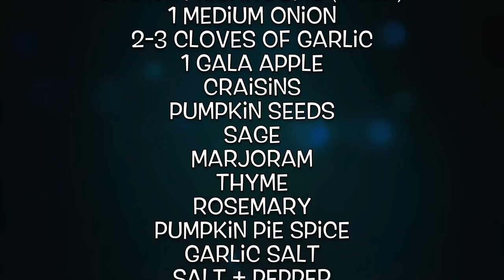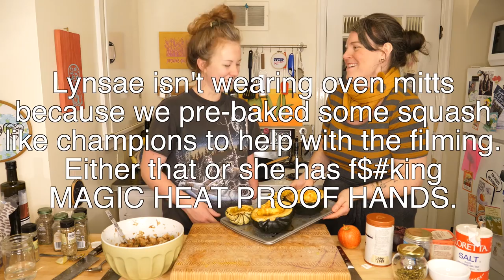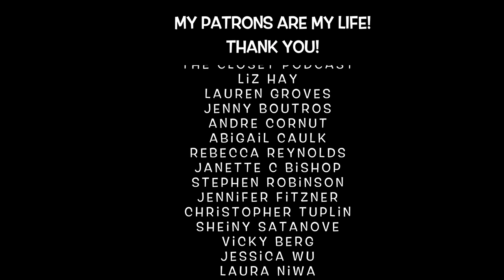ROASTED SQUASH + VEGAN GLUTEN-FREE STUFFING! [plant-based thanksgiving]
Sweet & Savoury Stuffed Spaghetti Squash (vegan, gluten free, nut free, soy free!) This is a great holiday main dish for vegans and those with specific dietary needs! Lynsae and I had a BLAST creating this for you :)

Ingredients:

Grapeseed oil
Vegan Margerine
Maple Syrup
Acorn Squash
Sweet Dumpling Squash
Your fav gf raisin bread (I love Little Northern Bakehouse – you can buy this at Earth’s General Store)
2 stalks of celery
Brown mushrooms (1 cup)
1 medium onion
2-3 cloves of garlic
1 Gala Apple (or any kind!)
Dried cranberries (Craisins work great)
3 tablespoons unsalted pumpkin seeds (roasted or raw)
Teaspoon each of: Sage, Marjoram, Thyme, Rosemary, & Black Pepper (note: this is basically just a home made poultry seasoning so use that is you have it!)
½ teaspoon pumpkin pie spice (if you don’t have this, just add a dash each of nutmeg, cinnamon, ginger, & cloves)
½ teaspoon garlic salt
Dash of salt + peppa

How to make this delicious dish:

Preheat your oven to 375 degrees
Cut squash in half lengthwise and scoop out seeds with a spoon. Place face up (like little bowls) on a baking pan and drizzle with vegan margerine (about 1-2 tablespoons each). Drizzle with maple syrup anda dash each of salt and pepper. Bake for 40 (ish) minutes or until fork tender. In the meantime...
Chop the onion and celery, and dice the garlic. Then sauté these three ingredients in a pan with some grapeseed oil over medium heat until onions are translucent (about 5 minutes). Add chopped mushrooms.
While the veggies are sautéing, cut or rip 6-8 pieces of your gluten free raisin bread into small pieces (no bigger than a quarter) and place into large mixing bowl.
Chop up the apple into small pieces and add to the bread bowl.
Add about ¼ cup of the dried cranberries to the apple and bread bowl.
Add in the pumpkin seeds to the bread and apple bowl.
Right before you take the veggies off the pan, add all of the spices listed above so that the heat can help open us their flavour ☺
Melt the vegan butter and pour over ingredients in the bread and apple bowl (only if you think it needs more moisture - we skipped this in the video)
Add the sautéed veggies and spices to the bread and apple bowl. Mix everything together with a wooden spoon OR YOUR LIMBS!!! When it starts to feel a little it squishy but still a bit spongy, it’s ready to stuff!
Remove squash from oven and let cool a wee bit - then stuff them with stiffing (haha STIFFING) and cover with tinfoil. Return to oven and bake for another 10-15minutes.
Serve stuffing side up with your favourite vegan gravy! (psst. did you know that Campbells even makes a vegan gravy?)

OUR GRAVY:
- we used the same pan we used for the onions and mushrooms, without cleaning it.
- we mashed up a gf vegan bouillon cube in a bowl with a tiny bit of water and added it to the pan ( medium heat. )
- we added a glob of vegan margarine, a splash of apple cider vinegar, and a larger glob of tahini.

Feel free to post cooking and stump related questions and comments below :)

Theme song written by Alexis Hillyard and arranged by Tyson Kerr. Background music from Final Cut Pro X + AudioBlocks.

Animation by Erika (@eriqueef)